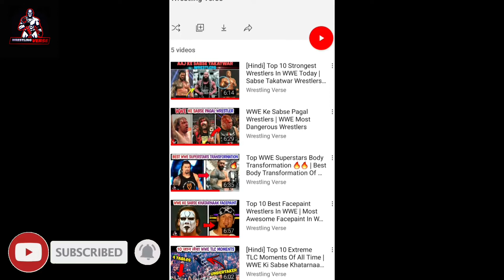WWE Elimination Chamber Highlights| Miz WWE Champion | Edge Attacks Roman Reigns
Hello Friends, is video ke maine baat ki hai aaj hue we Elimination Chamber Match Ki
Is match me hame kayi saari cheeze dikhayi di. Jaise miz wwe champion bangye or Edge me roman pe attach krdia.
TIMESTAMPS -
00:00 Intro
00:52 WWE Elimination chamber kickoff
01:17 WWE Elimination chamber Universal Championship Match
02:40 WWE Elimination chamber Roman Reigns Vs Daniel Bryan
03:11 WWE Elimination chamber Edge Attacks Roman
03:28 United States Championship Match Riddle Vs Morrison Vs Lashly
04:04 Bianca Blayer And Sasha Banks Vs Nia And Baizler
04:21 Elimination Chamber Match For WWE Championship
06:40 Outro